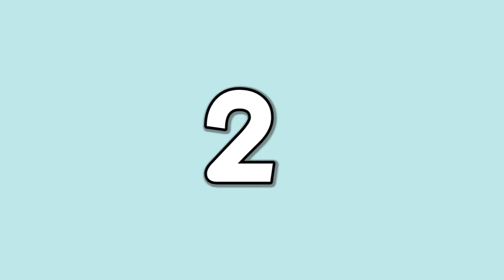N港废水储存罐里，真的装有核废水吗？里面原来是这样的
我是小番茄，这是我在YouTube的官方唯一账号！
游戏揭秘、技巧、攻略、武器等解说，感谢关注~